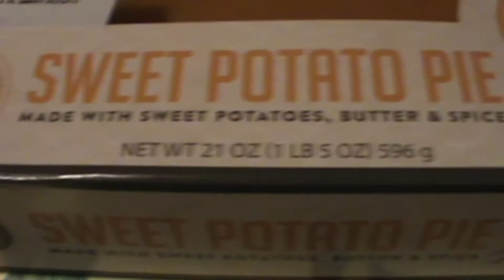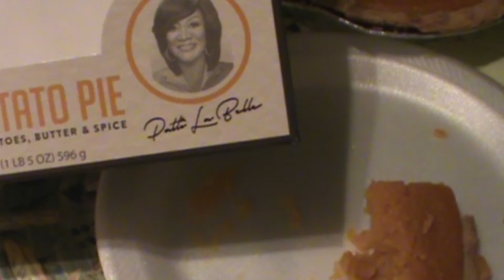【アメリカのスイーツ】パティ・ラベルのスイートポテトパイ!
去年アメリカで発売されたパイです! もちろん今でもすごい人気のスイーツ! 伝説の歌手、パティ・ラベルが作っているスイートポテトパイです！

Patti Labelle Sweet Potato Pie!